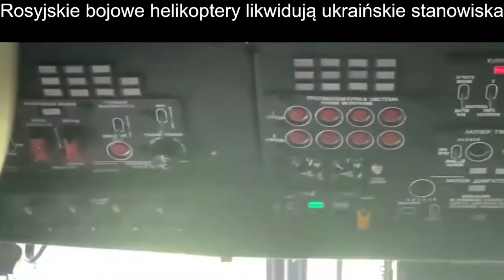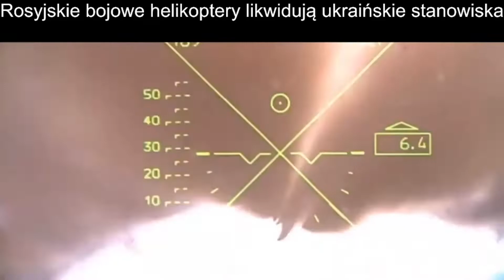Rosyjskie bojowe helikoptery likwidują ukraińskie stanowiska.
Rosyjskie Ministerstwo Obrony opublikowało materiał filmowy z działań bojowych przy obliczaniu przeciwpancernego systemu rakietowego „Kornet” jednostek Sił Powietrznych.
Załoga bezzałogowego statku powietrznego odkryła w opuszczonym przedsiębiorstwie zakamuflowane stanowisko ostrzału pojazdów opancerzonych Sił Zbrojnych Ukrainy.